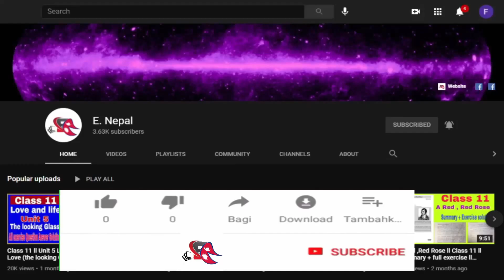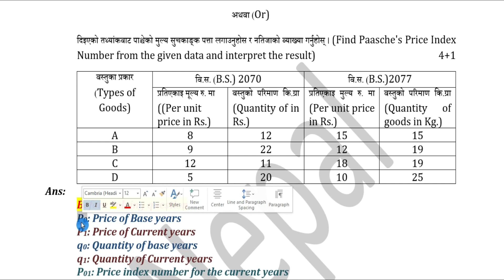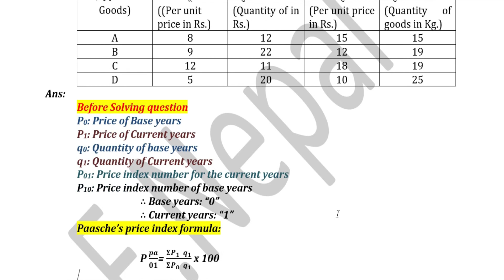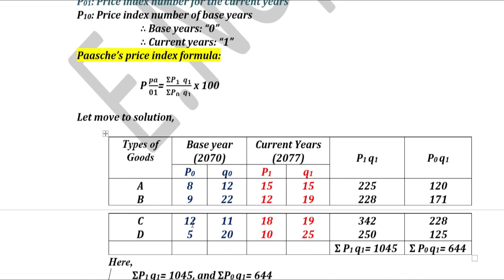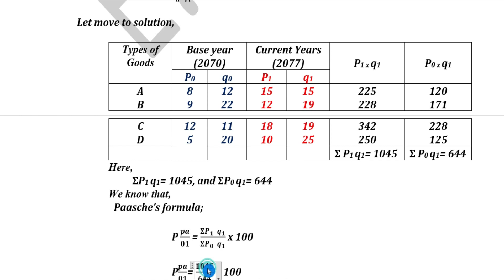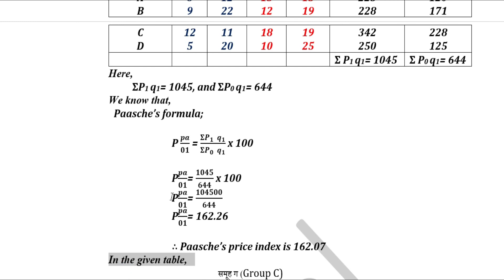Paasche's Index Number | Class 12 Economic Model Question | 5 Mark Question Fully Explain with Solu.